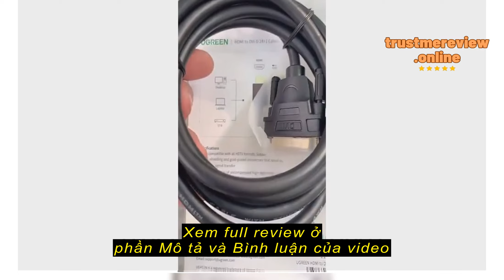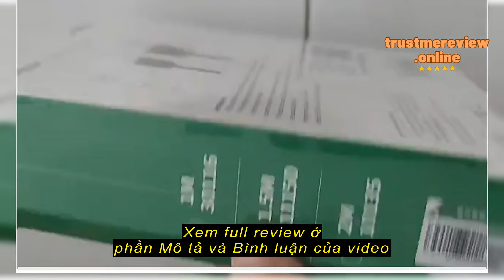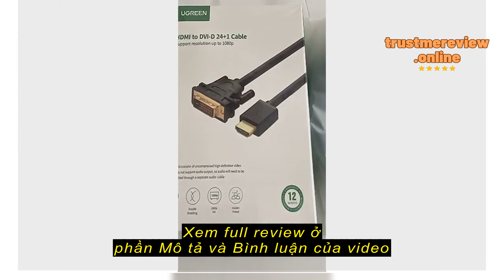Review Dây HDMI To DVI Chính Hãng UGreen HD106 - Dài 1M, 1.5M, 2M, 3M, 5M, 10M - BH 18T đổi mới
Dây HDMI To DVI Chính Hãng UGreen HD106 - Dài 1M, 1.5M, 2M, 3M, 5M, 10M - BH 18T đổi mới